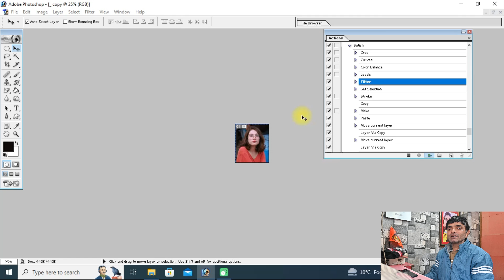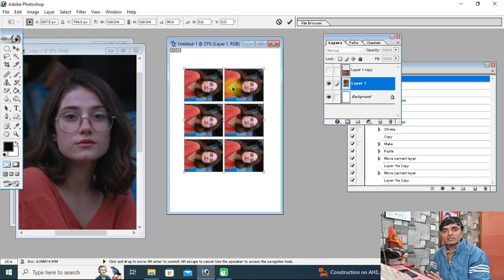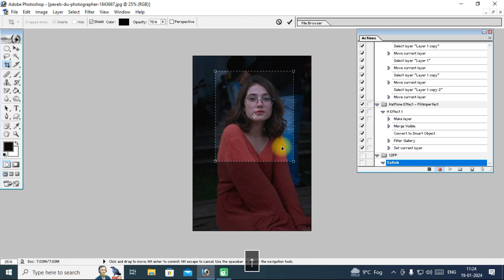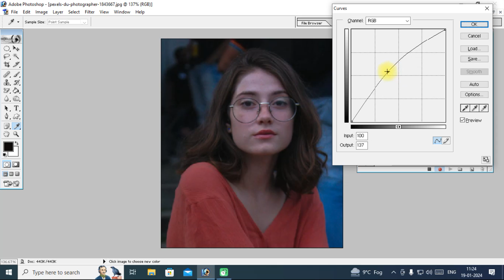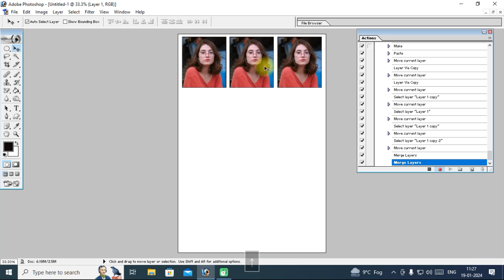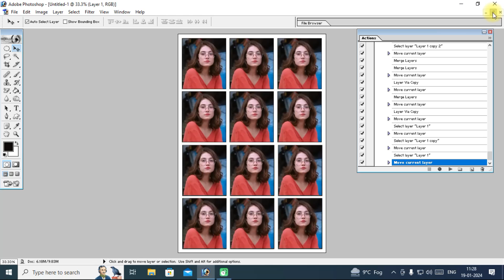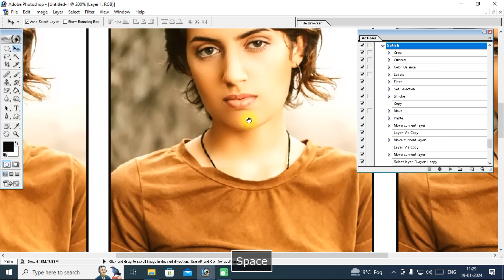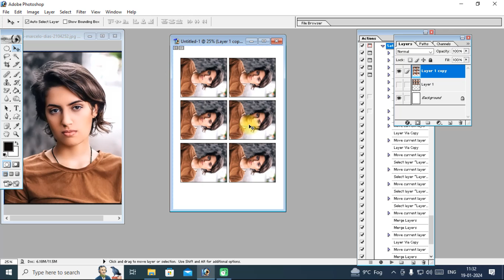4+6 par 12 Photo Banaye |पासपोर्ट साइज फोटो कैसे बनाये |How to make passport size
एक क्लिक के साथ आप अपने पासपोर्ट फोटो ऑटोमैटिक फिनिशिंग के साथ तैयार करें

4+6 par 12 Photo Banaye |पासपोर्ट साइज फोटो कैसे बनाये |How to make passport size

Photo ready with automatic finishing |पासपोर्ट साइज फोटो कैसे बनाये |How to make passport size photo

photoshop editing
photo editing
photoshop designing
photoshop design
photoshop action
passport size photo banaye
photo banane ka tarika